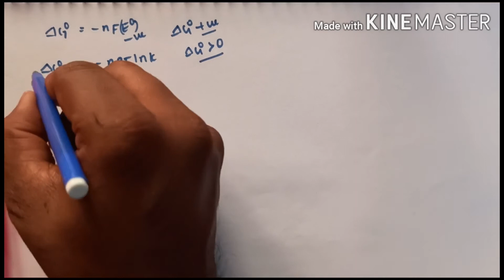Electro Chemistry class 12/NEET, JEE / ignite7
Electrochemistry neet previous year questions